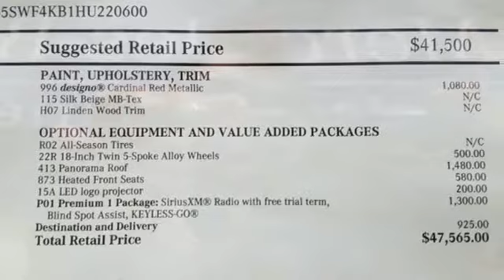New 2017 Mercedes-Benz C-Class Lynnwood WA Seattle, WA #27718 - SOLD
Year: 2017
Make: Mercedes-Benz
Model: C-Class
Trim: C 300
Engine: 4 Cyl. 2.0 L
Transmission: Automatic
Color: designo Cardinal Red Metallic
Interior: Silk Bge/Blk Mb-Tex
Stock #: 27718
VIN: 55SWF4KB1HU220600
HEATED FRONT SEATS, LINDEN WOOD TRIM, PREMIUM 1 PACKAGE -inc: KEYLESS GO Blind Spot Assist SiriusXM Satellite Radio, PANORAMA SUNROOF, WHEELS: 18 SPLIT 5-SPOKE -inc: Tires: 18, LED LOGO PROJECTOR

Address:
17800 Highway 99